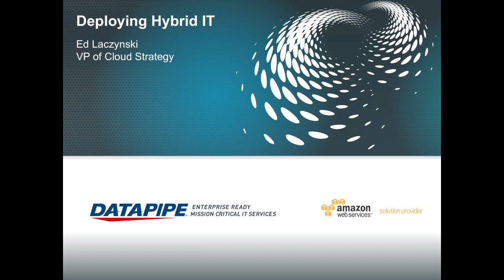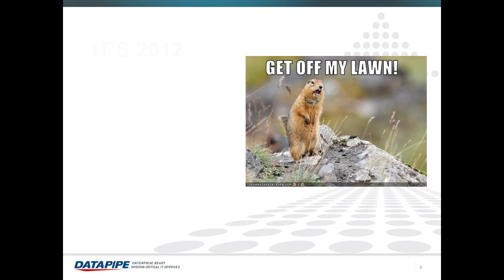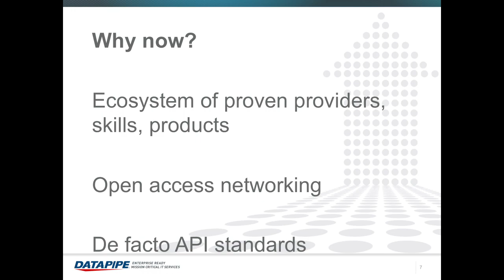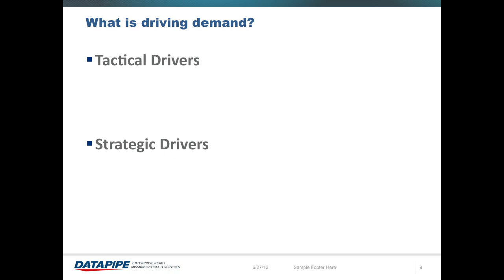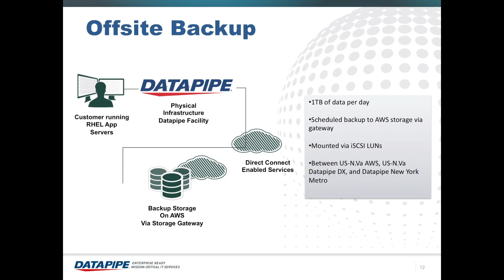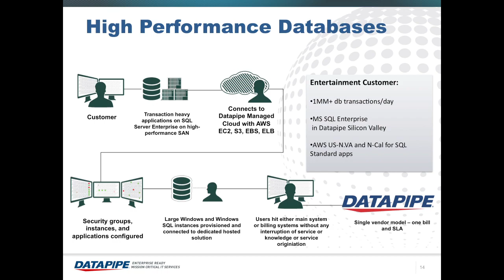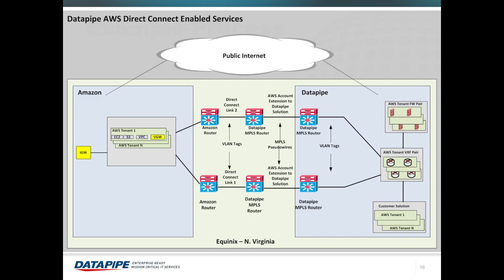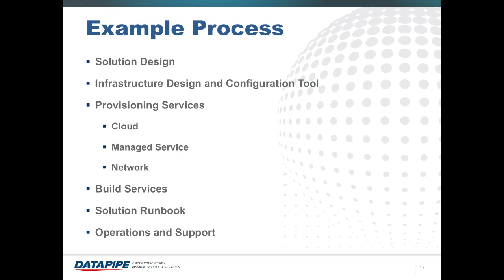AWS Summit NYC 2012: Datapipe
Join Ed Laczynski, VP of Cloud Strategy at DataPipe, as he discusses deploying Turnkey Hybrid clouds with Amazon Web Services. DataPipe is a Mission-Critical IT Provider.